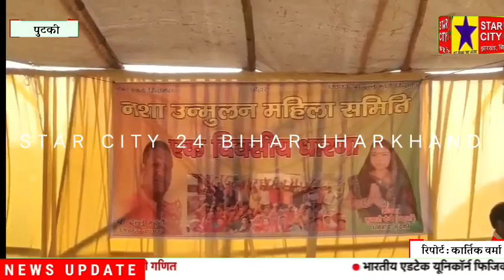दस सूत्री मांगों को लेकर दिया गया एक दिवसीय धरना